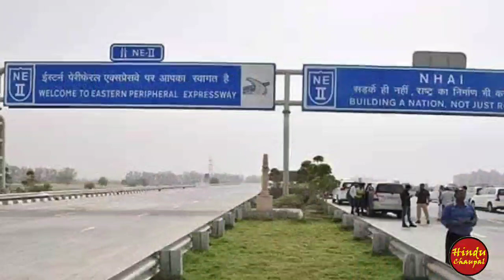NCR के लाखो लोगो के लिए खुशखबरी, फरीदाबाद सीधा जुड़ेगा KGP एक्सप्रेस से, Expressway